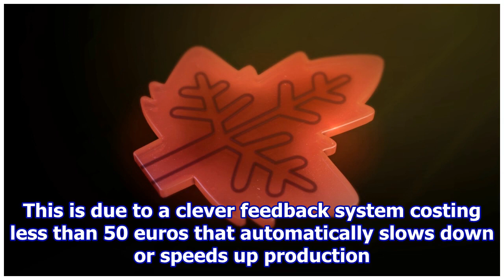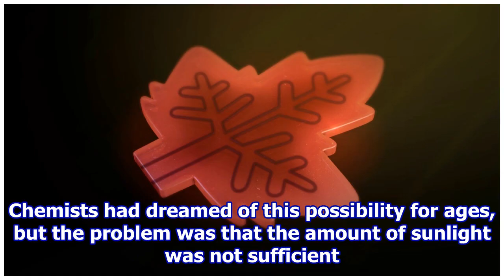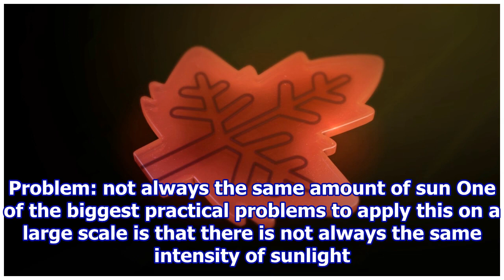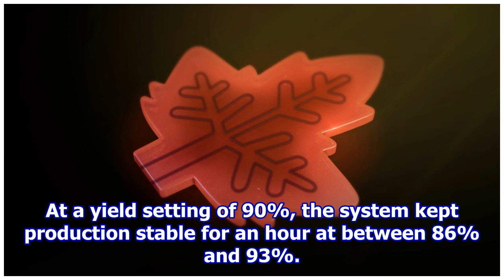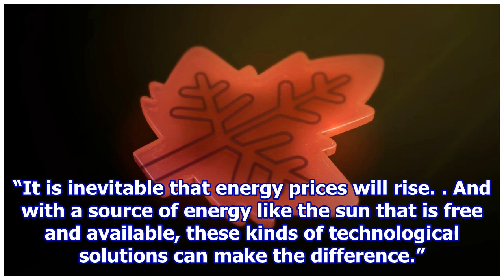Artificial leaf as mini-factory for medicine